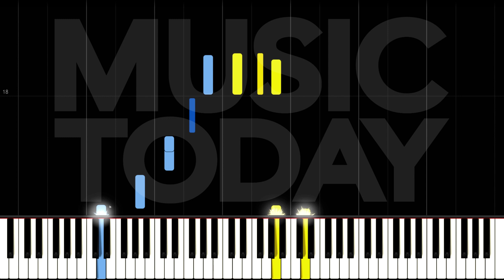郁可唯Yisa Yu – 长相思钢琴抒情版「长相思」小夭主题曲 Lost You Forever OST Piano Cover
郁可唯长相思钢琴 Piano Cover